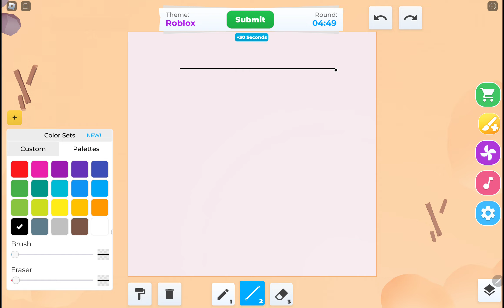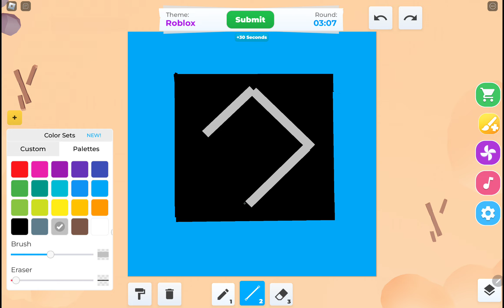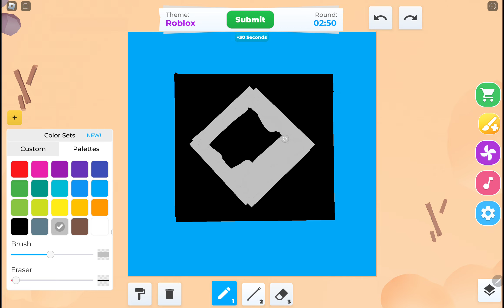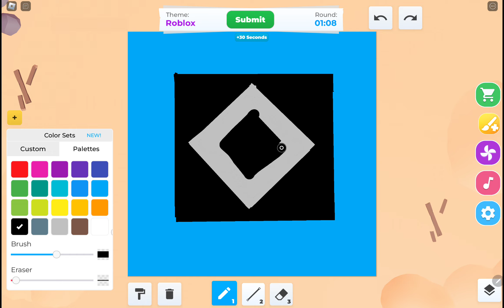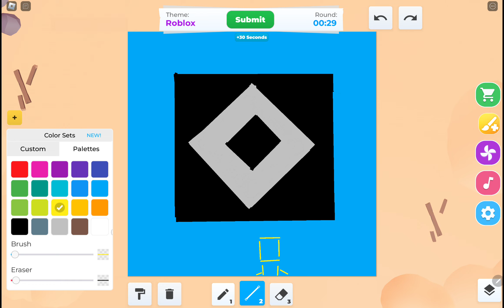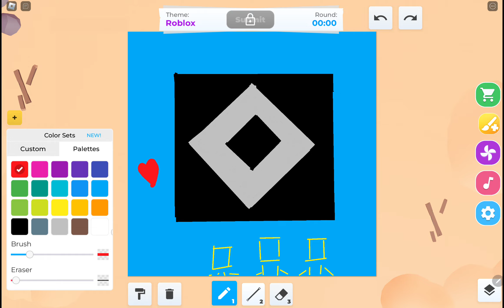I'm drawing roblox - Speed Draw Gameplay 7